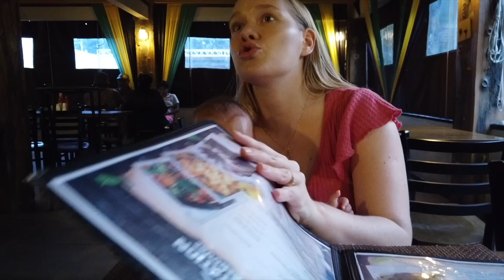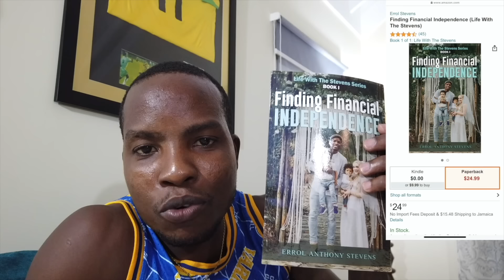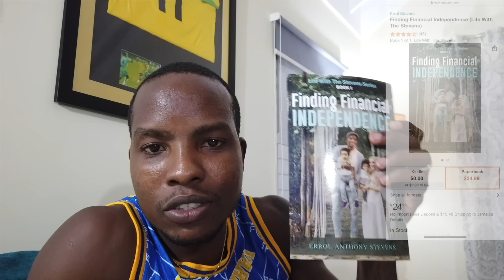Jamaica Travel Advisory